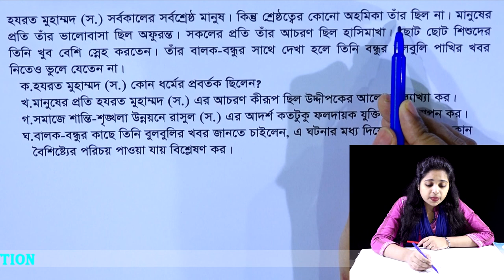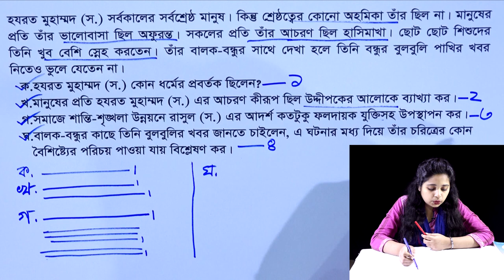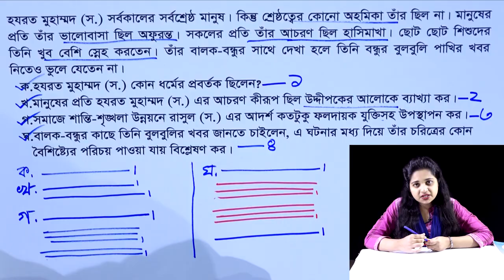মরু-ভাস্কর || হাবীবুল্লাহ্ বাহার || অনুশীলনীর সৃজনশীল প্রশ্ন || Moru Vaskor || Seven Bangla Golpo